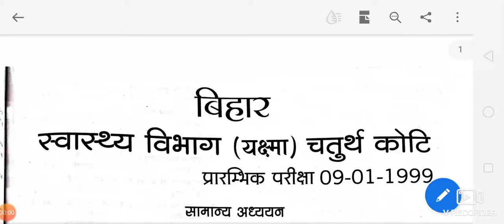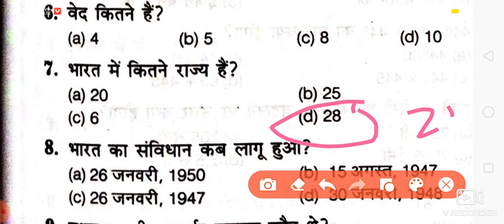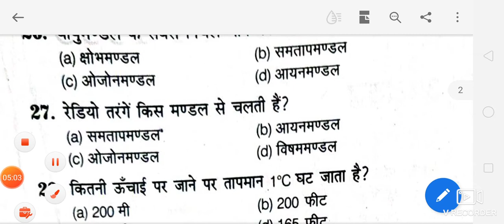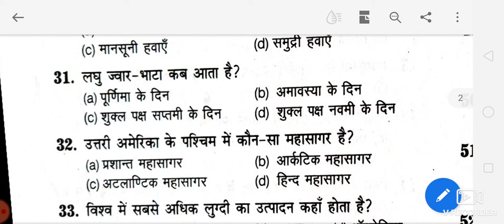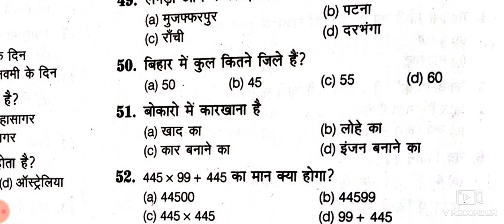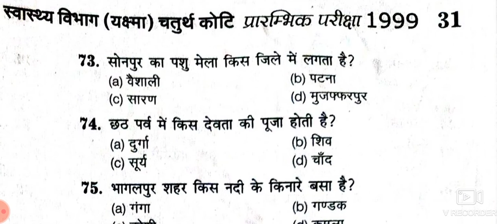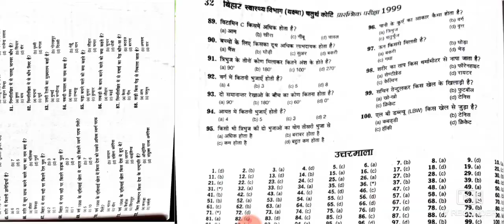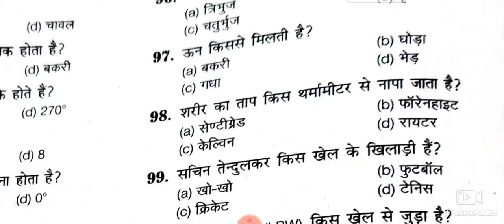Bihar all exam previous year question स्वास्थ्य विभाग।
24hrs Study centre 📚✍️✍️